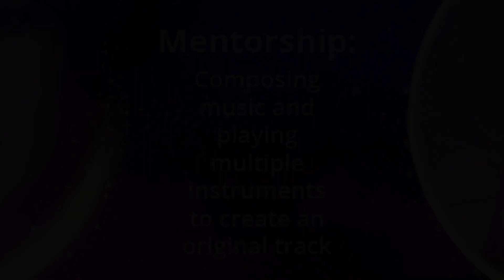AMP 2021: Kyra Mol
See the inspiring work of Kyra Mol two months after she was mentored by industry professional, Melissa van der Spuy.